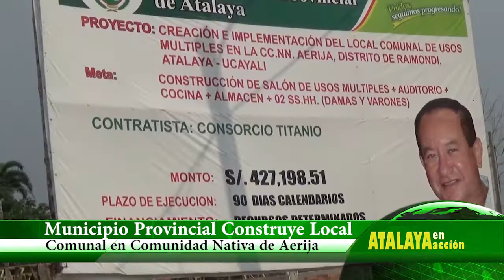Municipio de Atalaya Construye Local Comunal en Comunidad Nativa de Aerija